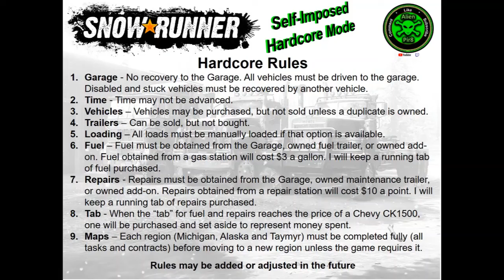SnowRunner Hardcore H42 First Person Episode